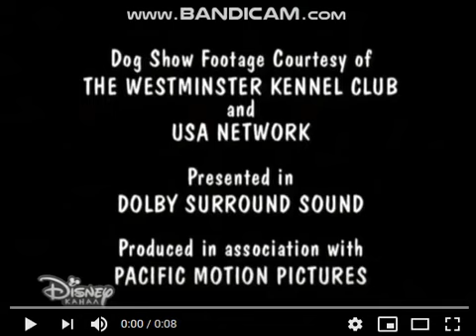Sandollar Television/Buena Vista Television/Buena Vista International, Inc. (2000)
From a Disney Channel Russia airing of The Pooch and The Pauper.